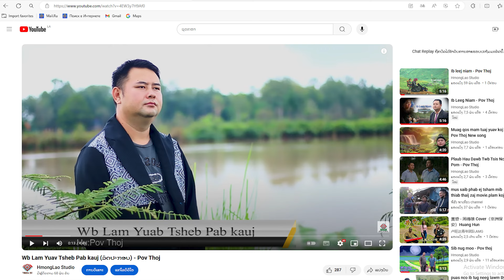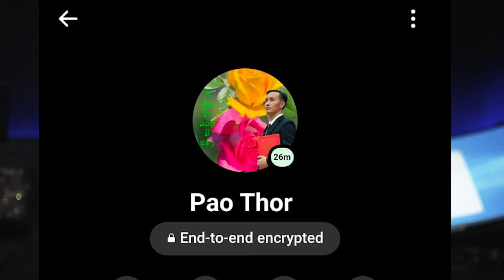Los Qhia qee nqe lus nyob zaj nkauj (Tsheb pab kauj )Yog dab tsi?